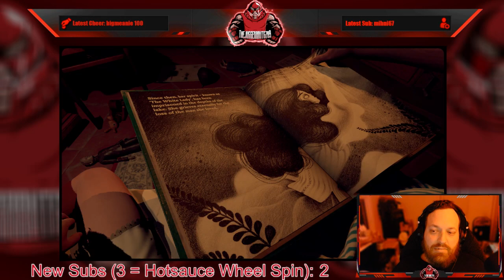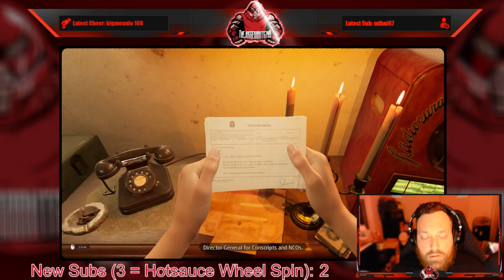Full Stream - July 5, 2022 - (Dead Seater and Martha Is Dead)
Recording from July 5, 2022 over on Twitch. Jugg plays DeadSeater and MarthaIsDead!